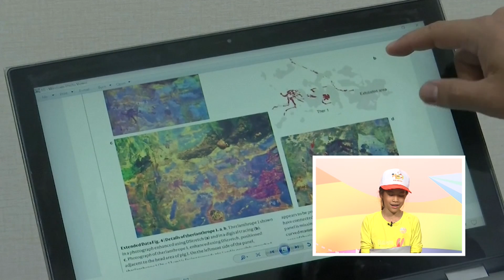ด.ญ.ปราณปรียา เหลืองวุฒิวงษ์ I ผู้ประกาศข่าวตัวจิ๋ว ThaiPBS Kids Day 2563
"ด.เด็กคิดดี Thai PBS Kids Day 2563" ห้องทดลองอ่านข่าว Thai PBS Kids Day 2563 ณ สถานีโทรทัศน์ไทยพีบีเอส พร้อมลุ้นรับของที่ระลึกตลอดทั้งวัน